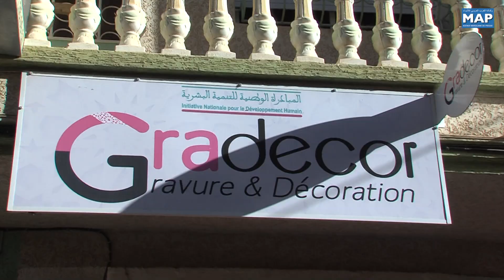صفرو.. لقاء تواصلي للتعريف بالمشاريع الناجحة المنجزة في إطار المبادرة الوطنية للتنمية البشرية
نظمت عمالة إقليم صفرو  لقاء تواصليا لتعريف النسيج الجمعوي بكل من صفرو ومولاي يعقوب على مجموعة من المشاريع الناجحة المنجزة في إطار المبادرة الوطنية للتنمية البشرية.